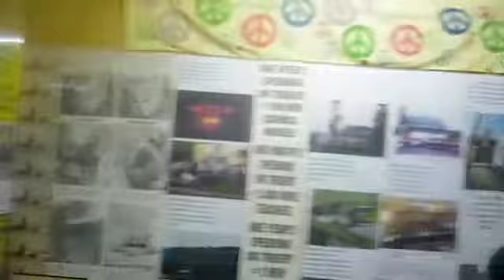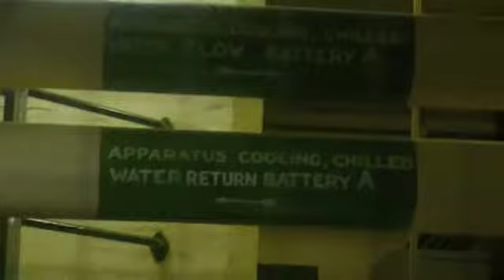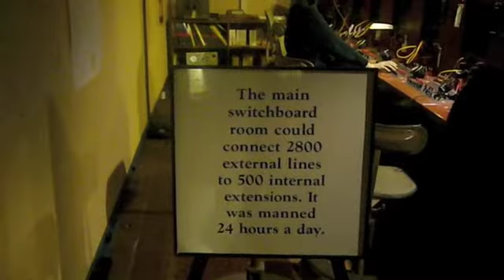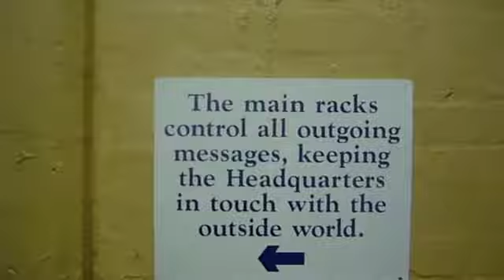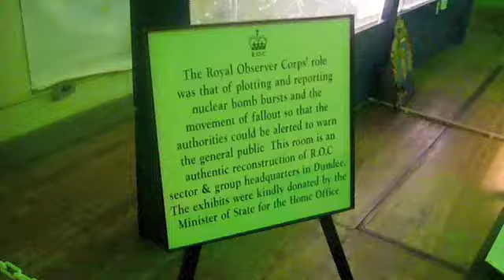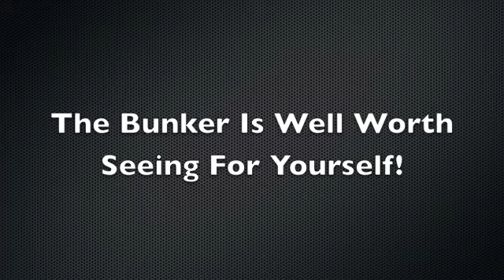Scotland's Nuclear Bunker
We take a look at scotland's very own secret nuclear bunker. Scotlands best kept secret for over 40 years, Hidden beneath an innocent Scottish Farmhouse, a tunnel leads to,
Scotlands Secret Bunker. 24,000 square feet of Secret accommodation. The size of two football pitches, one on top of another, On two levels 100 feet underground.

Had there been a Nuclear War, this is where Scotland, would have been Governed, from within.